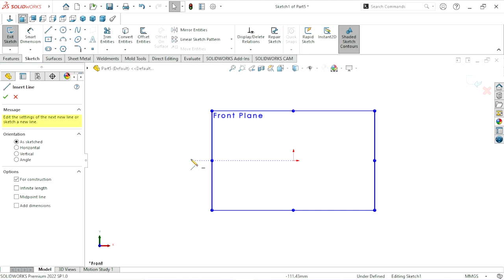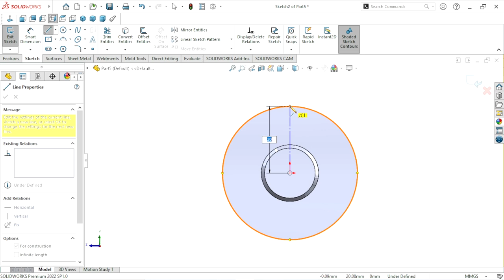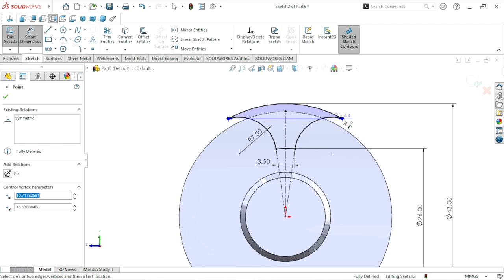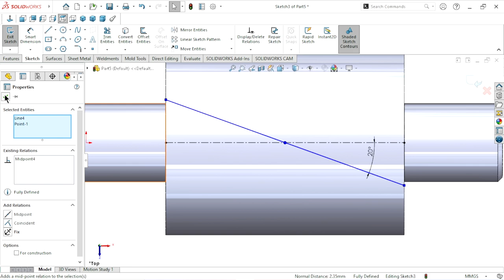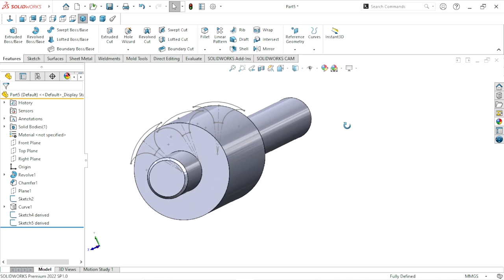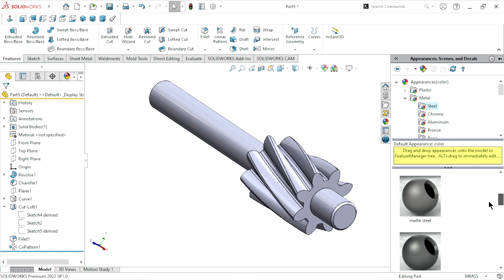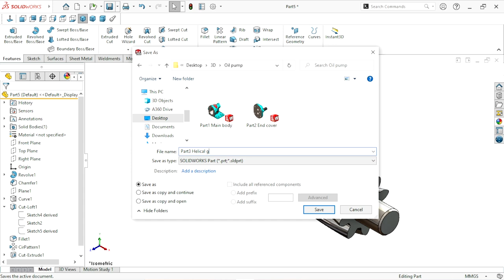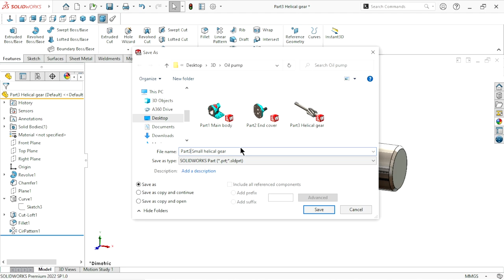Design of Oil pump in solidworks | Part 3 & 4 Helical gear | Solidworks tutorial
Create 3rd and 4th part of oil pump with help of some advance features in solidworks. It's helical gear
Used features in this design given below :
Revolve Boss/Base
Project curve
Derived sketch
Lofted cut
Reference plane
Appearance
Extrude cut
Fillet
Chamfer